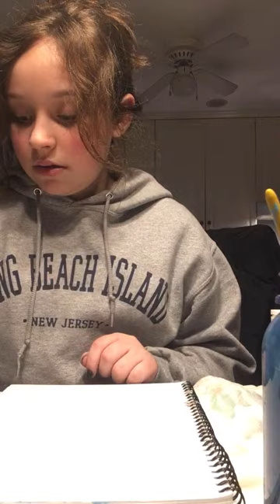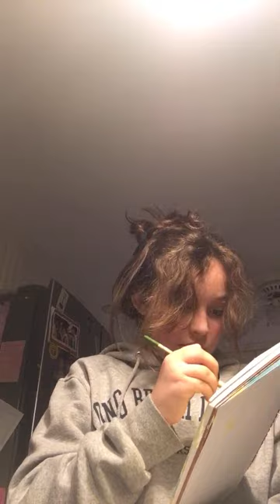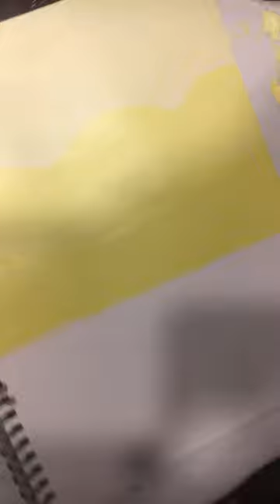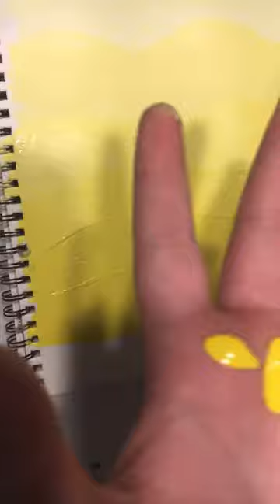Painting cus I’m bored